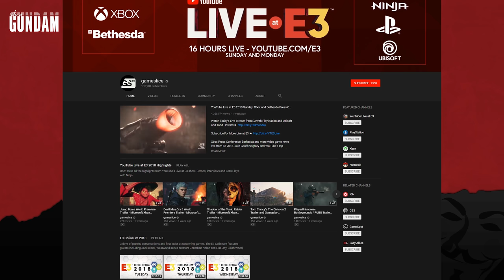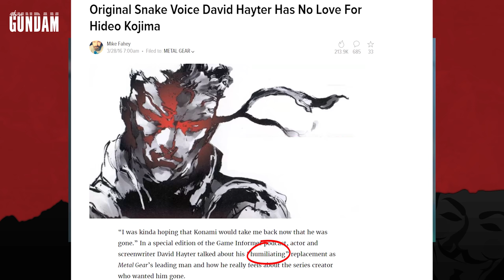Let's Complain: GameSlice's interview with Todd Howard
Todd is More machine now than a man.